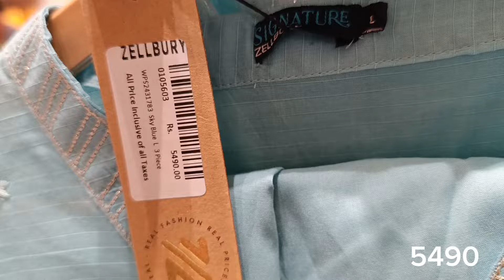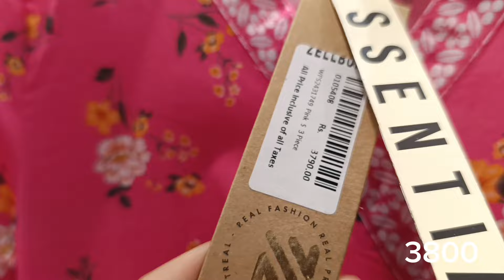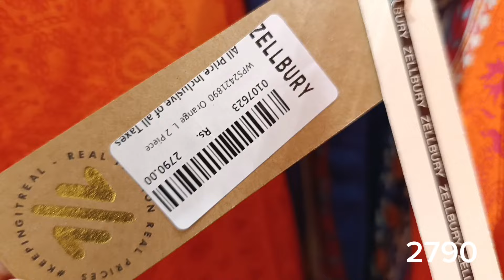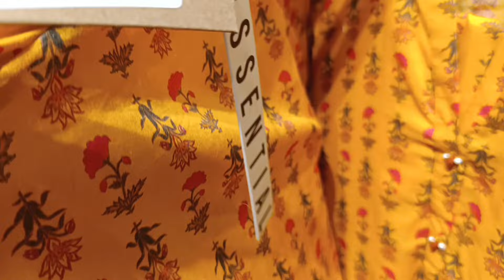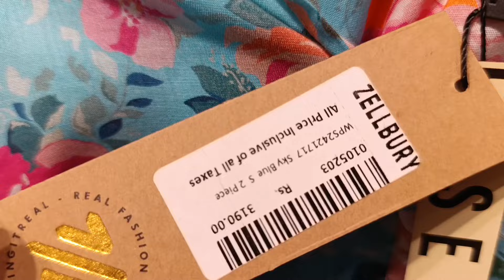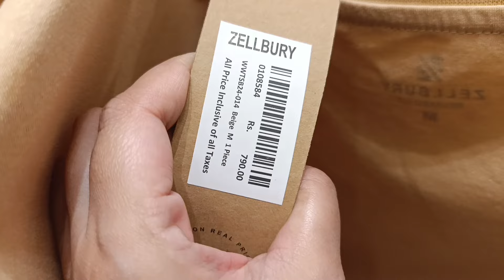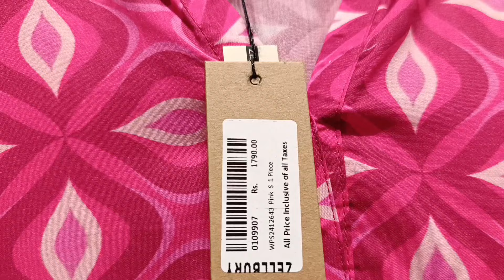Zellbury New Collection 2024 | Zellbury Summer Collection 2024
zellbury latest new collection collection 2024

Zellbury Summer collection 2024 | Zellbury New collection | Zellbury Sale 2024

zellbury sale
2023
zellbury new collection 2023
unstitched
zellbury
zellbury new collection 2023zellbury stitched collection
zellbury new collection 2024
zellbury Iuxery
zellbury collection
zellbury brand
zellbury new collection 2024 today
unstitched
zellbury new lawn collection 2024
zellbury stitched collection
zellbury luxery
zellbury sale
zellbury sale 2022
zellbury summer sale 2024
zellbury lawn sale
zellbury summer sale 2023
zellbury winter sale
zellbury winter colection sale 2023

zellbury stitched collection
zellbury luxery
zellbury unstitched collection
unstitched
zellbury new collection 2024 stitched